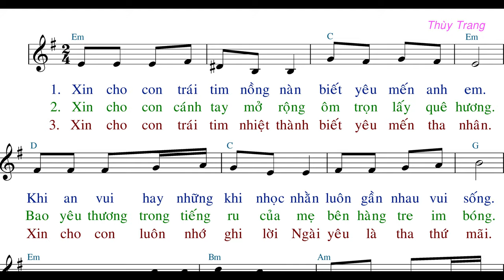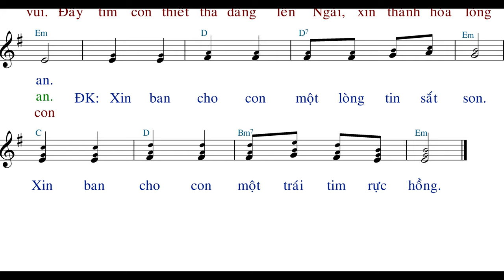Xin ban cho con (tập hát 09-2020) - Thùy Trang- Anna Sao Mai